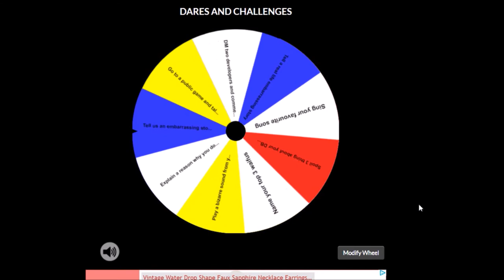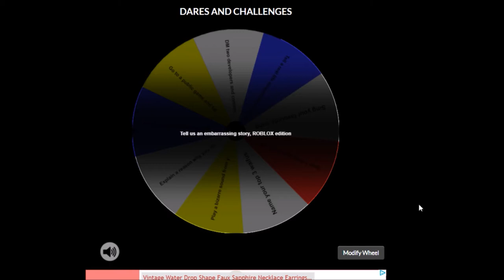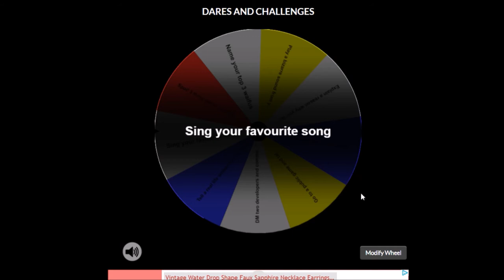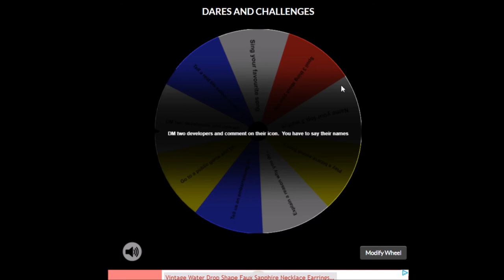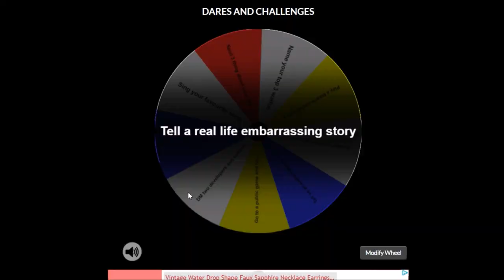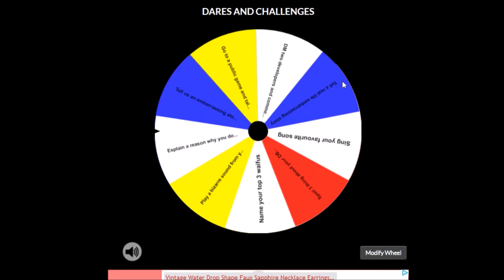Why I can't afford a mic | Reading Your Comments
ty guys for the support.  sorry if i didn't respond to your comment properly lol